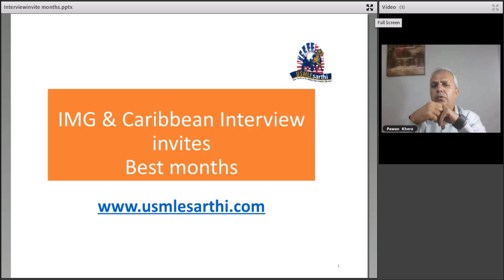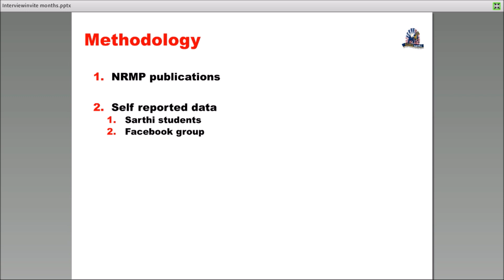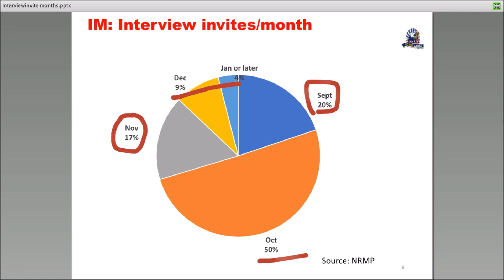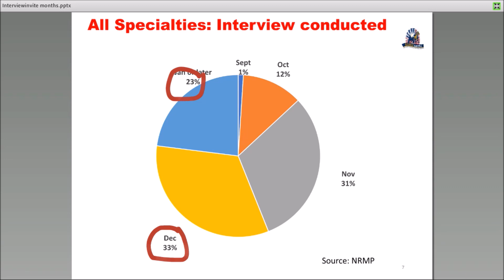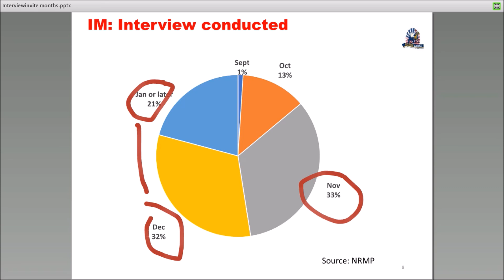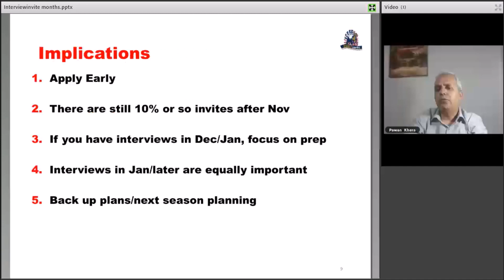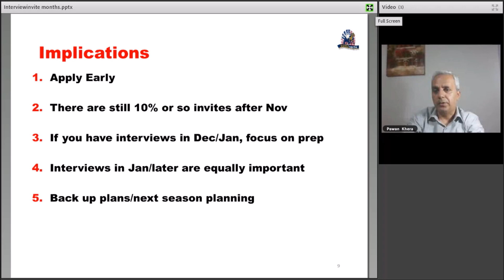In which months do IMGs and Caribbean applicants get residency interviews?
In which months do programs send out invites to IMGs and Caribbean applicants? Will you get any more invites in December or later? What can you do to get more invites after the initial wave?

Our team at USMLEsarthi answers your questions.

In this video we analyze the NRMP data to see which months the USMLE residency interviews are sent out, in which months the interviews are held and most importantly what can IMGs and Caribbean applicants do to increase their chances of getting the interview invites, based on their ERAS CV, personal statement and profile.

Our team at USMLEsarthi has helped thousands of IMGs and Caribbean applicants in their USMLE journey.